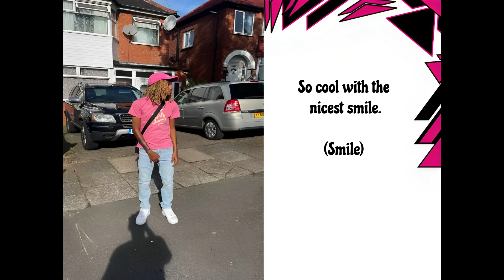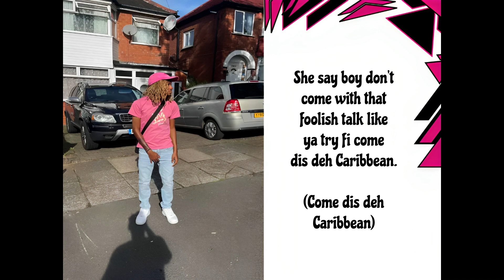Dré Lottí - Caribbean Girls (Official Lyric Video)